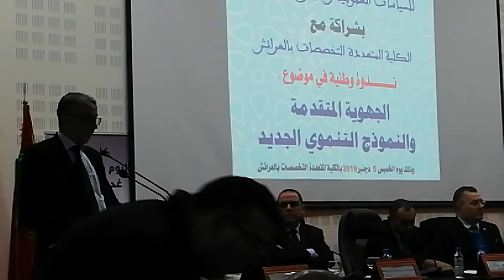سعيد فضولي يستعرض مقاربة المجلس الاقليمي للنموذج التنموي الجديد